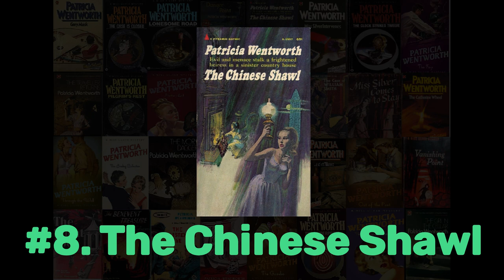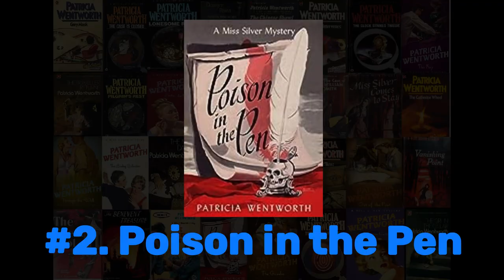Ranking Every Miss Silver Novel: Part 3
The conclusion of my three-part ranking of every Miss Silver novel written by Patricia Wentworth.  This video covers the top ten books in the series.